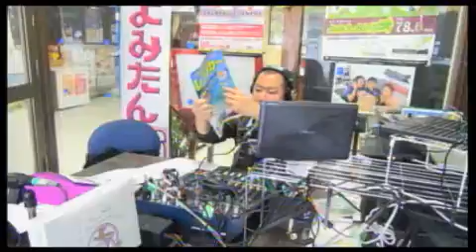観光情報番組よみたんラジオ２０１７年３月２０日（月）石川 達也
観光情報番組よみたんラジオ２０１７年３月２０日（月）石川 達也 - Captured Live on Ustream